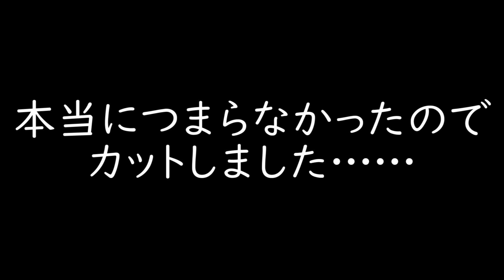【VRChat】VRどうでしょう【ナイトクラブ＆バトルディスク編】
8:08 のVRファイルでしょう⑪は
「ママは日本生まれ日本育ち」ではなく
「ゲーム性を無視して遊ぶ2人」です